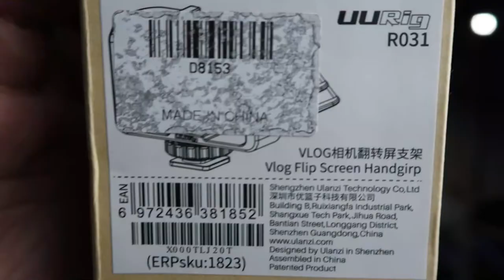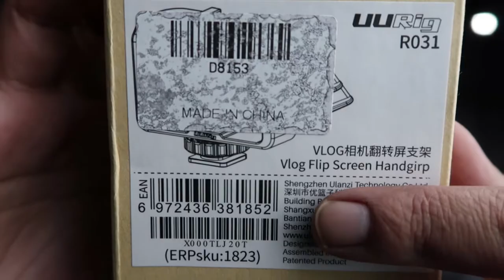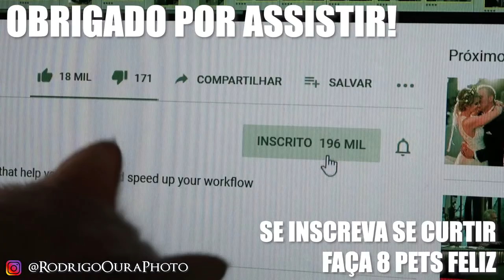O acessório salvador pra câmeras sem tela articulada pra vlog (UuRIG Vlog) Sony A73 Fuji Canon e etc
Salve galera! Neste Ep. faço review tech do acessório q salva para vlog (se filmar) em câmeras sem tela articulada (flip out screen). Bom, barato e prático!

COMPATIBILIDADE do Uurig Vlog
Supported: Sony A6000; A6300; A6500 A72Series A73 Series

                   Fuji: XT2; XT3; XT20; XT30

                 Other: Canon Panasonic GX85 Nikon Z6 Z7

Equipamentos:

Minha camera principal
Lente 85mm f1.8
Lente 45mm f1.8
Lente 55mm f2.0 vintage
Lente 37mm f2.8 vintage
Lente 24-70mm
Lente 16-35mm
Lente do kit 28-70mm
Camera Portátil Point & Shoot
Flash portátil godox
Flash nikon
Radio Flash godox
Hd 4tb
Alça Peak design
Carrinho p carregar equipamentos
Link do site official ulanzi

Ensaio Boudoir com lente Vintage Helios 44-2 58mm f2.0 + Sony A7iii

Equipamentos:
Câmera principal
Lente 85mm f1.8
Lente 45mm f1.8
Lente 24-70mm
Lente 16-35mm
Câmera Portátil Point & Shoot
Flash portátil godox
Flash nikon
Radio Flash godox
Hd 4tb
Alça Peak design
Led Bastão
Mic Shotgun mini